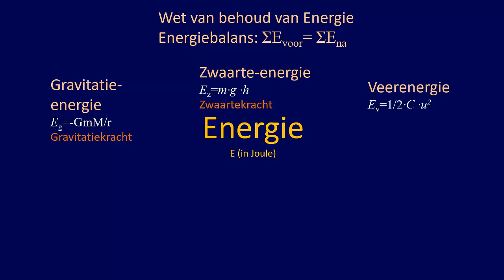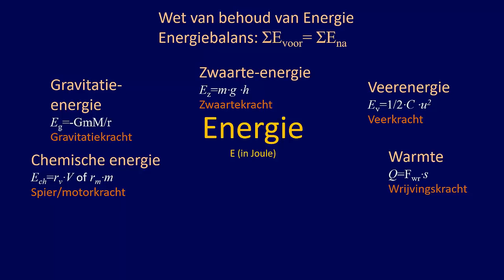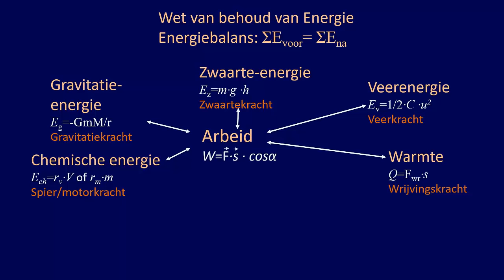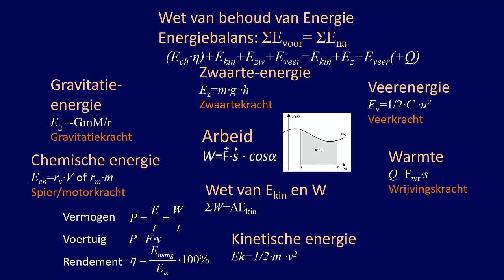VWO6 Samenvatting Energie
Deze webles behandelt, met een mind map, alle relevante informatie rond het onderwerp 'energie' voor het VWO examen Natuurkunde.